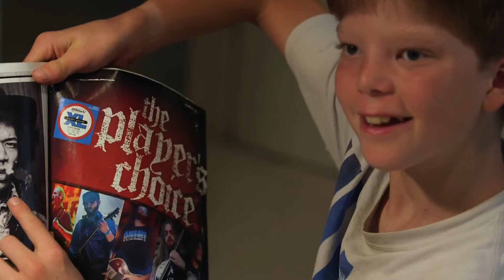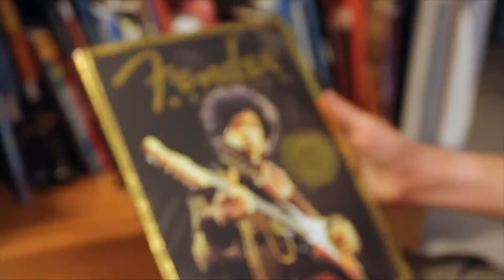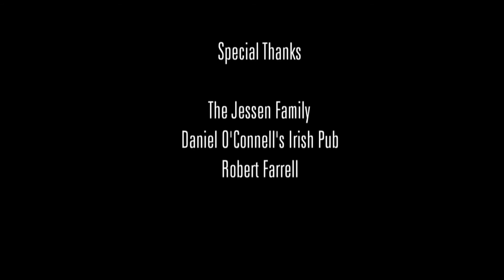Lee Jessen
Lee Jessen has been playing guitar since his 8th birthday. He's one of the many characters in Ottawa that make it a cool place to be and a great example of someone who has worked very hard to excell at something he's passionate about.
Anecdote is a showcase of people, places, and things, portrayed in short, stylized vignettes. Discover what makes Ottawa a unique and vibrant place to live. Do you have an Anecdote to share with us?